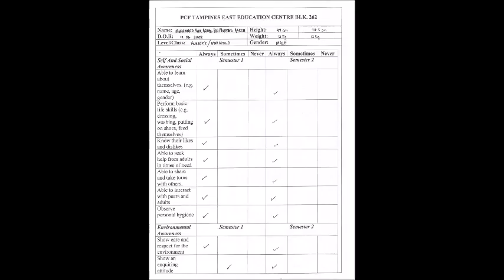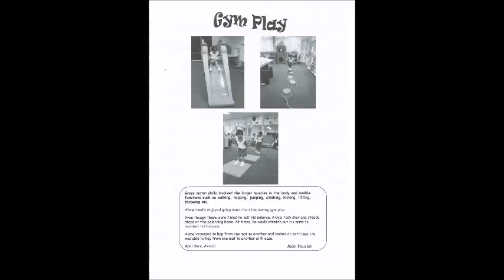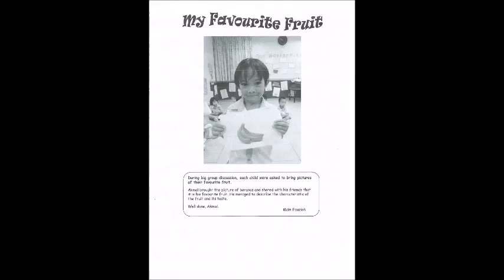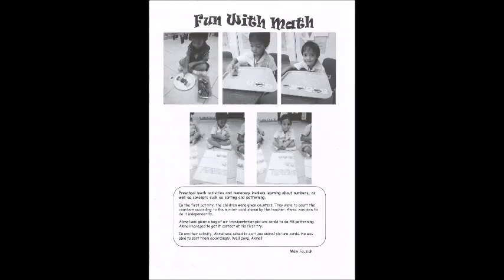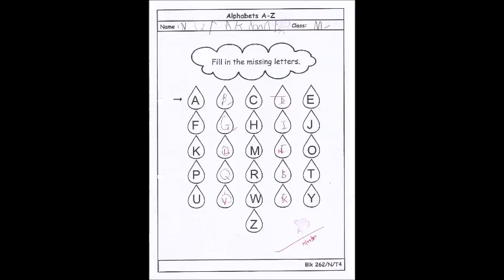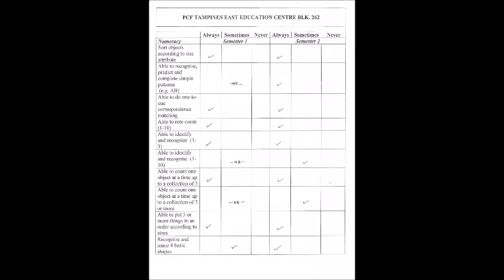Akmal Nursery 2012